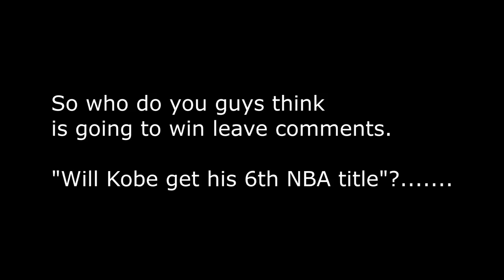NBA 2K13 My Career - Introducing Shawn Kemp "The Rain Man Jr" Story!